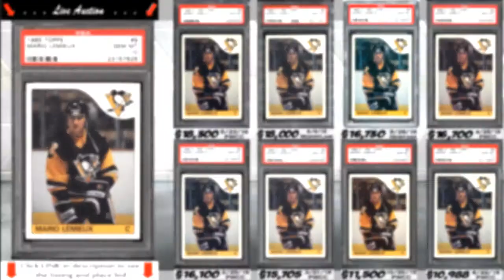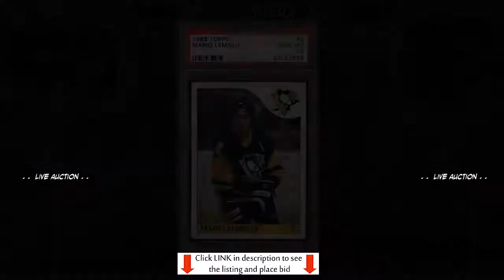1985 Mario Lemieux OPC rookie card for sale; graded PSA 10.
1985 Mario Lemieux rookie card for sale; graded PSA 10.  PWCC Auctions
Auction investment prep for a 1985 Topps#18 Mario Lemieux rookie card; a must own for any Mario Lemieux card collection.

 1. The Graded card's most recent sale prices and trends.
 2. The historical investment rate of return over 1, 5 and 10 years.
 3. Compare the investment returns of this grade vs. similar graded levels.
 4. The card's census population for all graded levels.
 5. The grade's highest recorded sales, w/ the actual selling card images, date, and auction seller.

PSA Card facts and price guide for a 1985 Mario Lemieux Rookie Card.

Mario Lemieux rookie card
Mario Lemieux card collection
Mario Lemieux basketball cards
Mario Lemieux rookie card worth
1985 Mario Lemieux rookie card